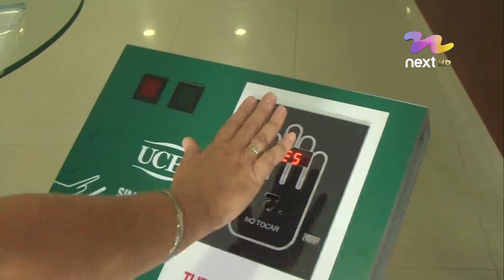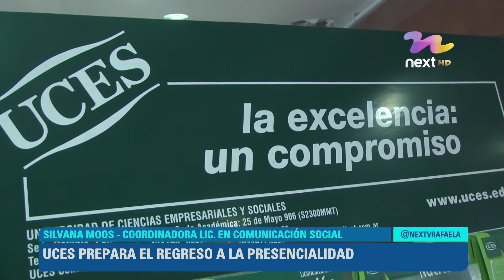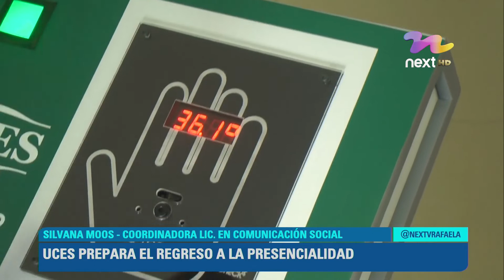UCES PREPARA EL REGRESO A LA PRESENCIALIDAD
SILVANA MOOS - COORDINADORA LIC. EN COMUNICACIÓN SOCIAL